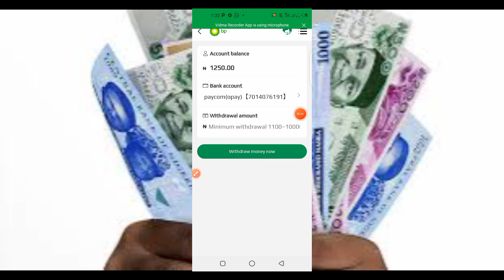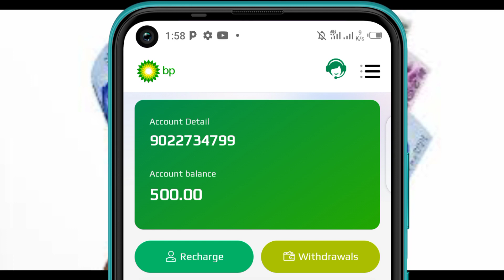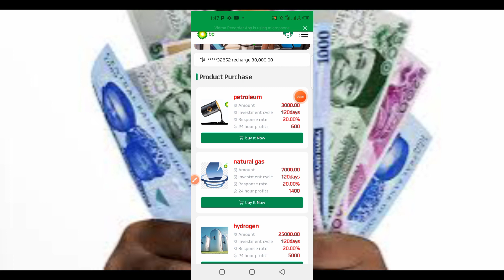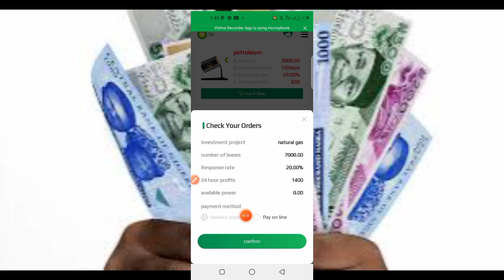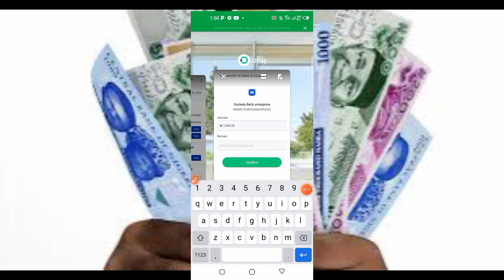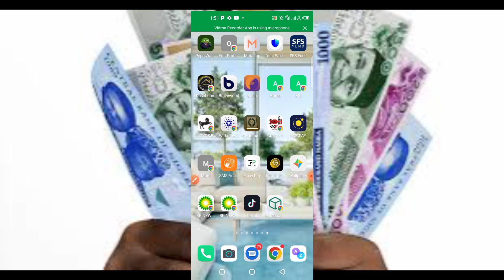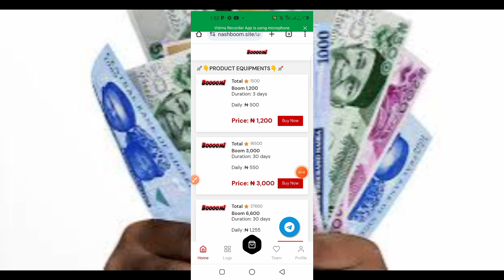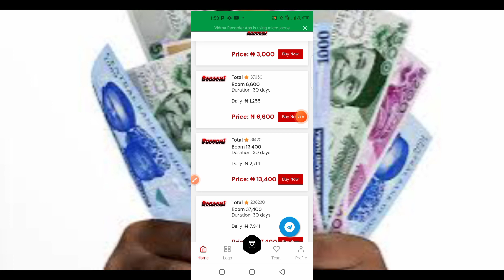Hanyoyi 2 Da Zaka Samu Kudi A Online Over N7000 Arana 1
Link Na Platform Na1
Link Na 2  💟💟💟💟💟💟
Yana A Comment 1
Domin Nan Link Din Baya Budewa
👉👉👉👉👉 Comment 1 For Registration
Domin Samun Wasu Update Legit Free & Investment 💰💰 Join our Telegram & WhatsApp Channel